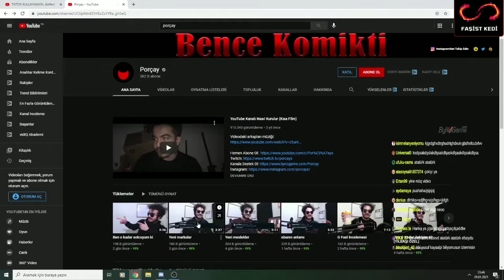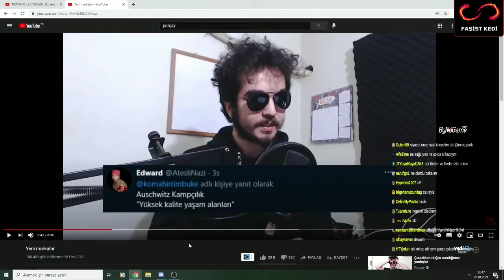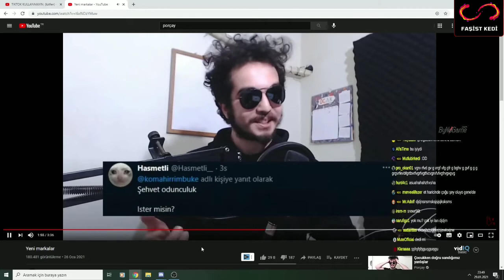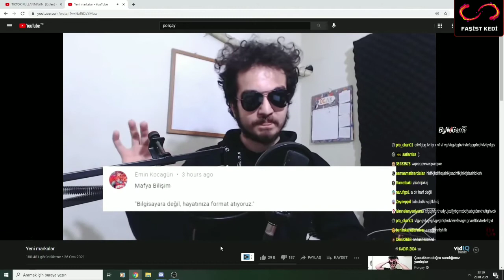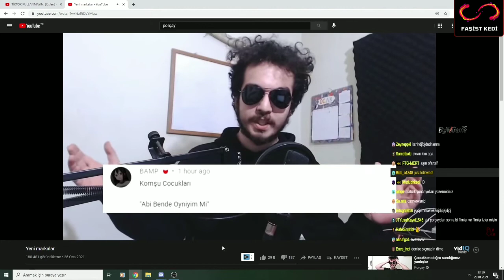Neo Toprak - Yeni Markalar (PORÇAY) İzliyor